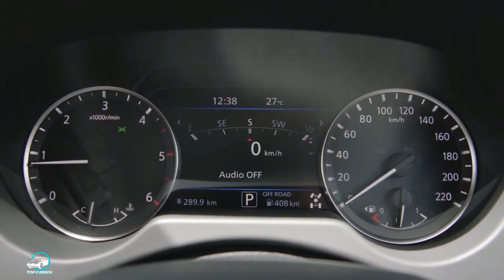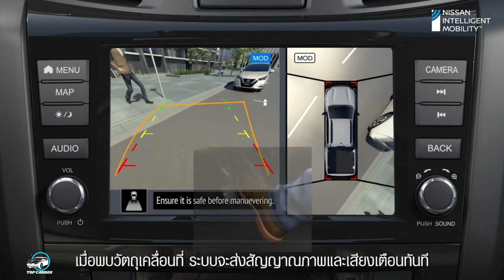NOVO NISSAN FRONTIER 2023 A PICAPE QUE VAI ATRAPALHAR A VIDA DA HILUX | TOP CARROS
NOVO NISSAN FRONTIER 2023 A PICAPE QUE VAI ATRAPALHAR A VIDA DA HILUX: A nova Nissan Frontier já se prepara para sua estreia no Brasil. Prevista para chegar no primeiro semestre deste ano, a picape ganhou mudanças enfáticas no design e novos assistentes de condução.

ASSISTA TAMBÉM:
NOVA TOYOTA HILUX GR SPORT 2022 AGORA COM 224 CV NO BRASIL: